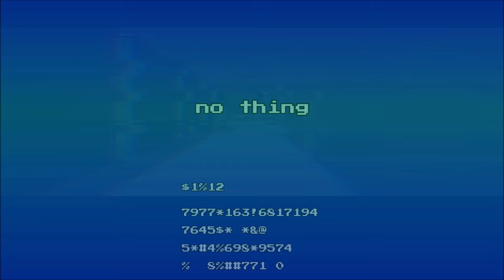seigies plays no thing on switch part 2. level 2!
difficult runner game